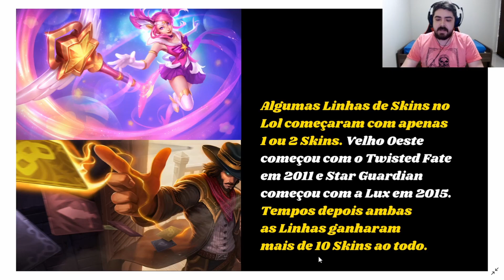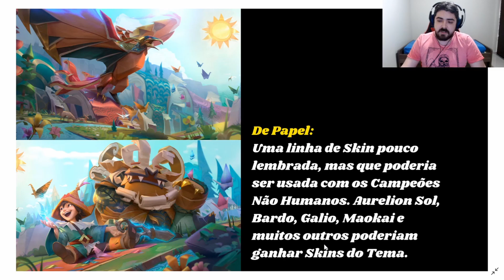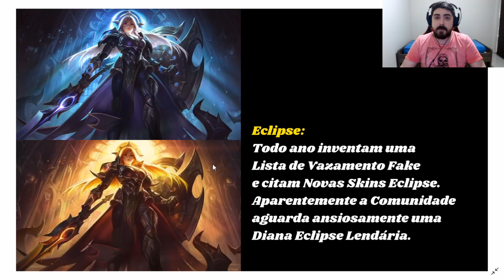Linhas de Skins com 1 ou 2 Skins e que podem ser boas sugestões de Novas Skins no League of Legends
Confira 7 Linhas de Skins com poucas Skins, e que podem ser boas sugestões de Novas Skins no Lol!